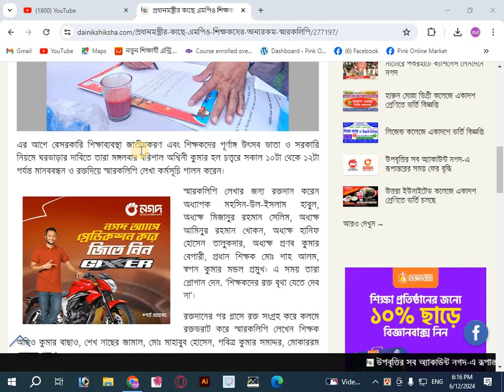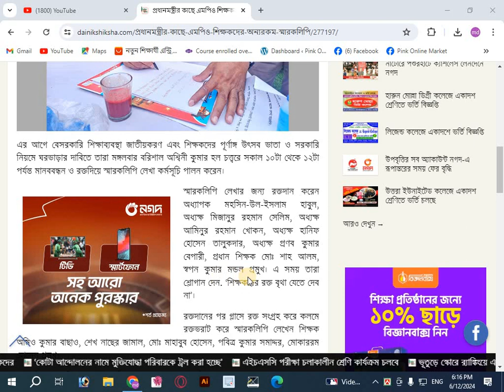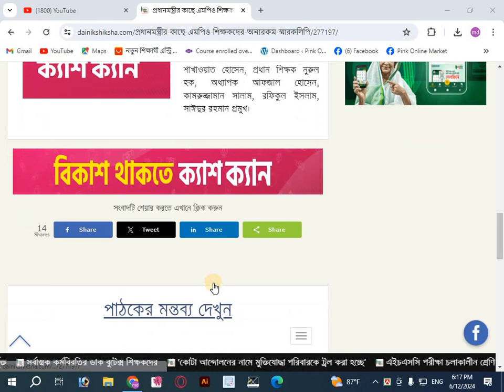প্রধানমন্ত্রীর কাছে এমপিও শিক্ষকদের অন্যরকম স্মারকলিপি্ Dainik gonit shikkha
@Dainikgonitshikkha   প্রধানমন্ত্রীর কাছে এমপিও শিক্ষকদের অন্যরকম স্মারকলিপি